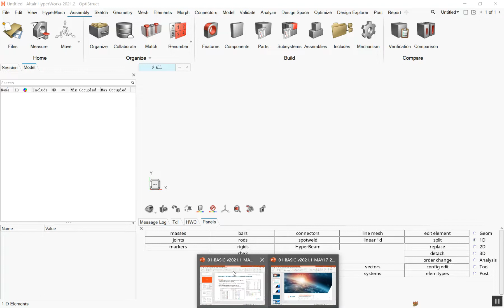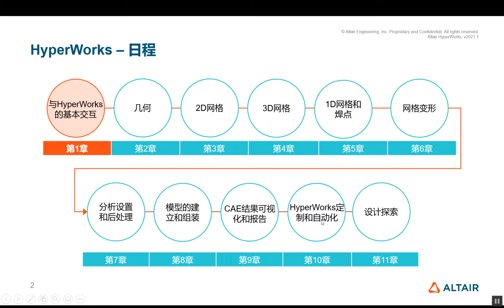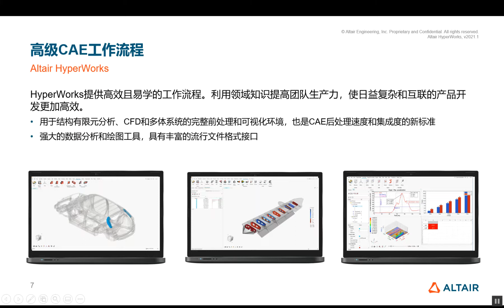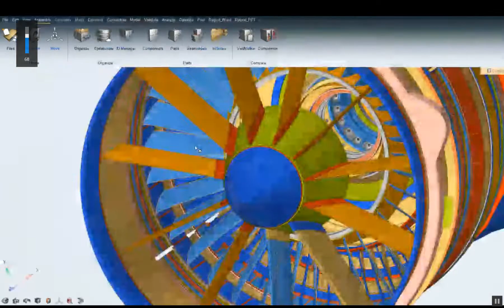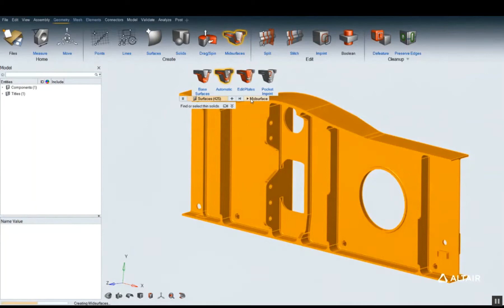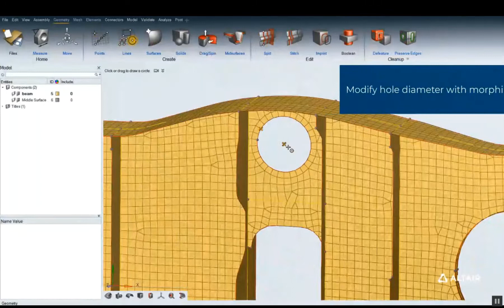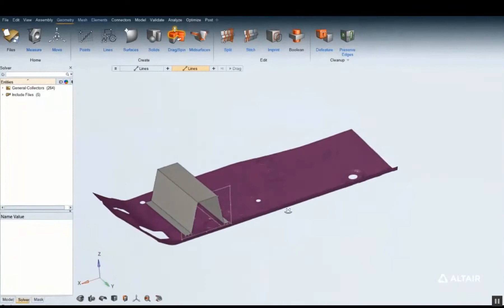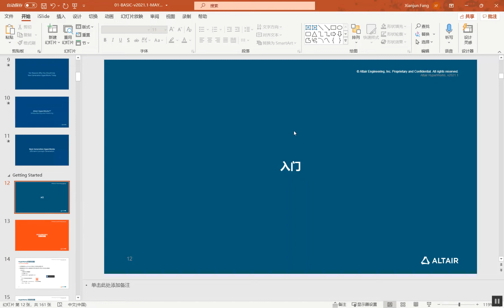【新手第一課 】Altair HyperWorks 新介面介紹與探索 (1) 開始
Altair HyperWorks 2021新介面官方中文視頻教程來了！第一期我們來介紹一下與 HyperWorks 初相遇：從第一次打開軟體到幾何創建。

後續我們還將推出五個專題，包括：模型的基石-2D/3D網格；走向裝配-使用焊點建立大模型，利用網格變形和管理模型變更及創建形狀變數；載荷和求解設定-載荷、接觸、分析設置、材料庫和模型管理；全新的後處理-雲圖、曲線到自動化報告；定制和設計探索-説明理解模型，優化設計。希望您能助Altair一臂之力，歡迎幫忙分享，十分感謝！